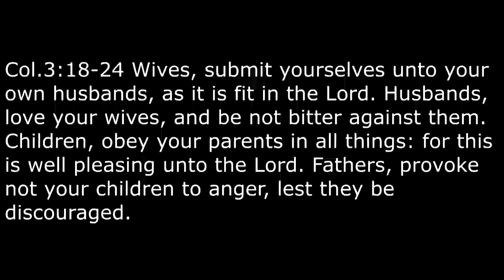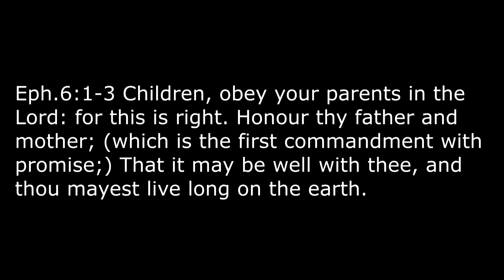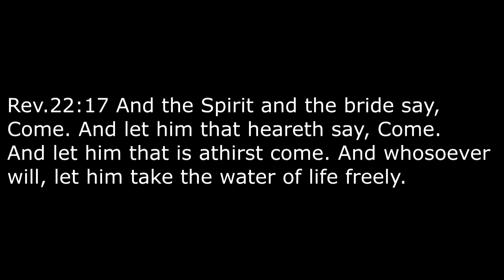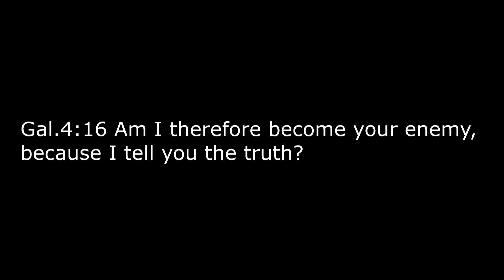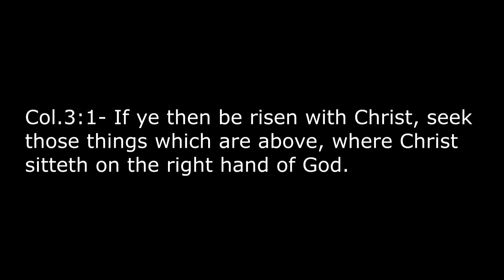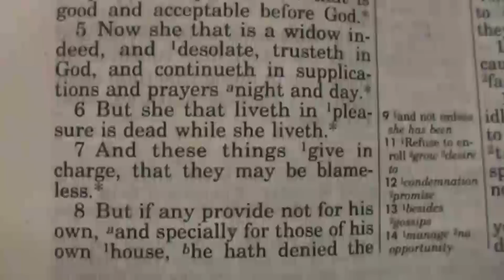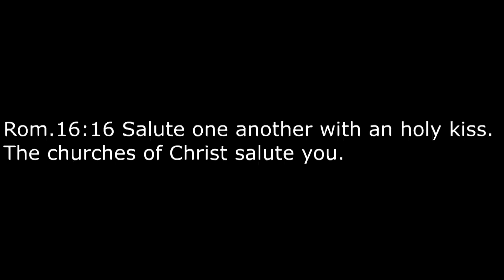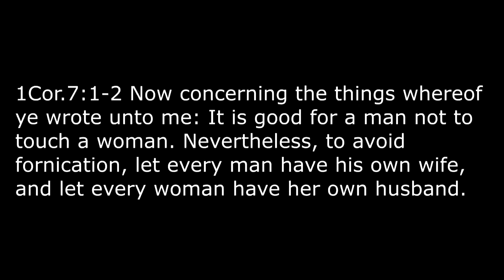How We Are Knitted Together in Unity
Col.3:18-24
Mal.2:13-16
John.3:5
Eph.6:1-3
1Tim.5:1-2
Rev.22:17
Matt.6:20-21
In Order for a family to function as God designed it
It must follow the roads that God designed
1Cor.11:3
John.17:17
Prov.25:2
Isaiah.40:22
Job.26:7
Eph.4:3
Gal.4:16
Isaiah.8:19-22
2Tim.4:3-4
Col.3:1-2, 14
1Cor.13:4-8
1Tim.5:3-15
Instructions for Elder & Younger Widows
1Kings.21:5
1Cor.7:8
1Tim.2:11-15
Maternal Duties for Women
Gen.3:16, 19
1Cor.11:9
Rom.16:1, 3
Acts.16:15
1Cor.7:1-2